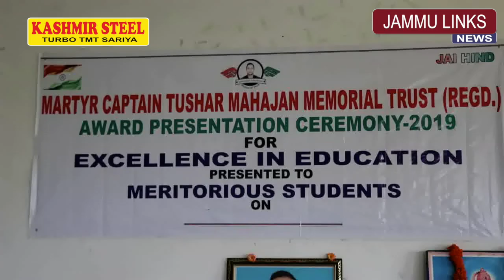Captain Tushar Mahajan Memorial Trust awards meritorious students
JAMMU LINKS NEWS | Captain Tushar Mahajan Memorial Trust awarded 70 meritorious students of this district for their exceptional performances in Board and University examinations. Students who excelled in NEET, NET, IIT and cleared KAS exams were also honored on the occasion.